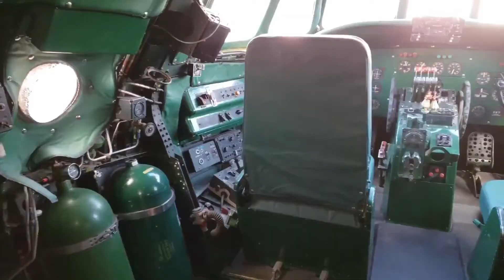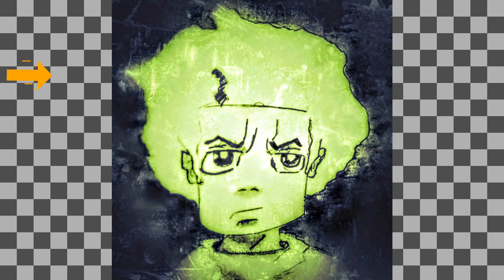✈️ ♦ 🅱🅴🆂🆃 🆅🅸🅳🅴🅾 High Lights II Fails! 🅟🅛🅐🅝🅔 🅢🅟🅞🅣🅣🅘🅝🅖 𝕃𝕒𝔾𝕦𝕒𝕣𝕕𝕚𝕒 𝔸𝕚𝕣𝕡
A different Climactic point of 12 plus years, especially the many airports that I have traveled to.

✈️Check my channel. Tell your friends about the best Plane Spotting channel. Hope that you will enjoy